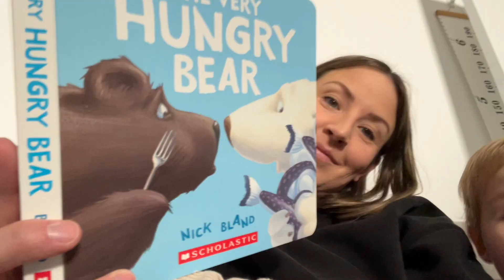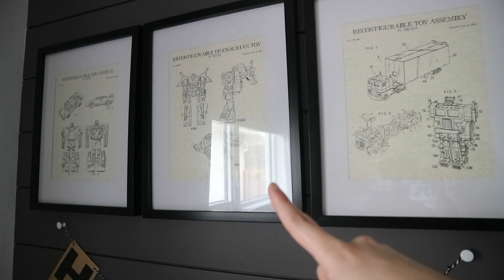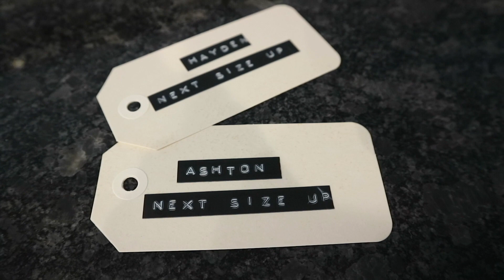REALISTIC Slow Days In My Life with 2 Toddlers and a Newborn!!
Realistic Days In My Life with 2 Toddlers and a Newborn!!

Finally getting around to editing this one from April :| I hope you enjoy!

// ABOUT ME
I'm Lindsey, a thirty-something mom of three beautiful boys. I live in Canada with the love of my life - Nick, our sons, Hayden, Ashton, and Nolan and our two dogs, Rick & Baker.
For me, YouTube is a outlet for creativity and documentation of all things motherhood, health, fitness, style and our everyday life. I am a girl on a budget with expensive taste, I'm always looking for the best deal and hate to pay full price for anything (I got it from my mama).